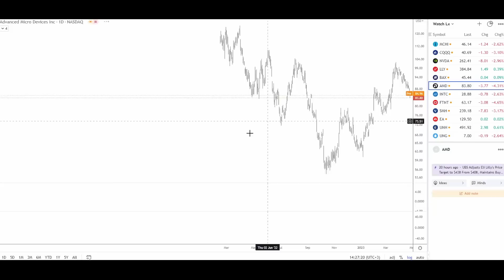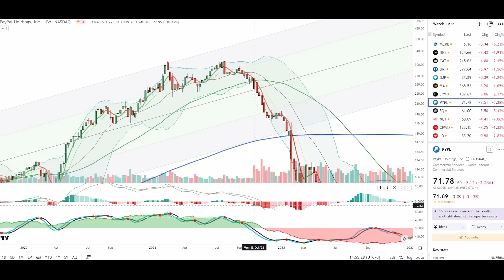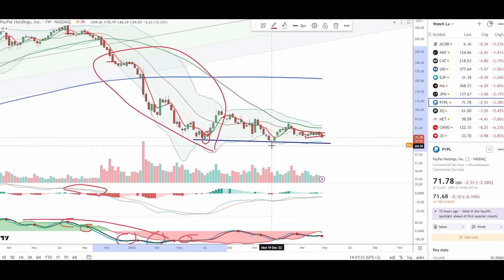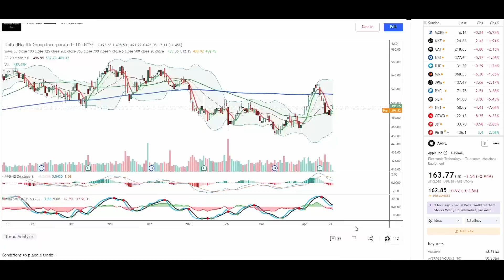Money Time Machine Smart Money Flow Indicator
Includes a technical analysis of the stock market S&P 500 ( SPY ) Dow Jones ( DIA ) NASDAQ ( QQQ )  Yields, CPI and inflation data, summation index, Money Time Machine Indicators & stock market bottom & reversal indicators and recession indicators.

You can support me and gain access to all of my real-time trades, investments, analysis and much more via our private Discord trading community here: